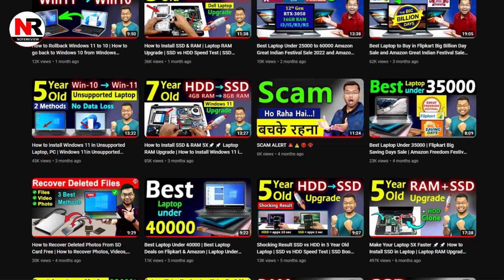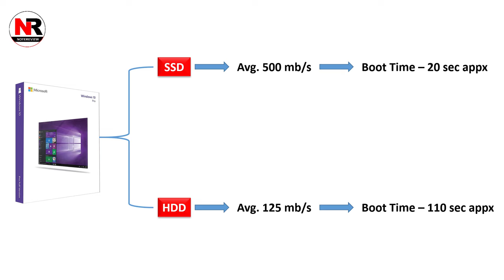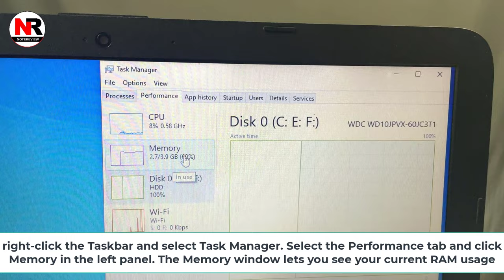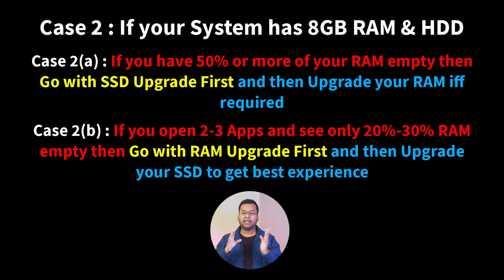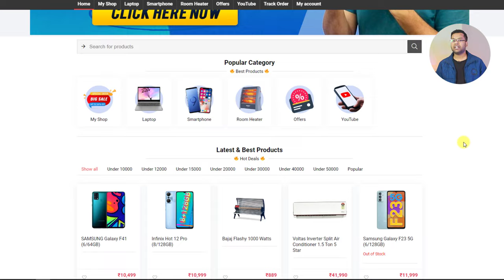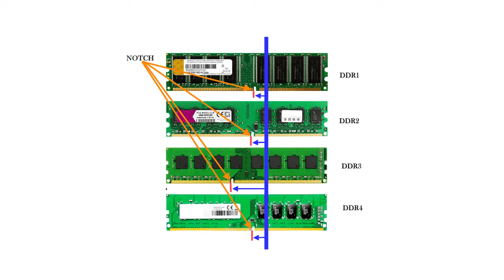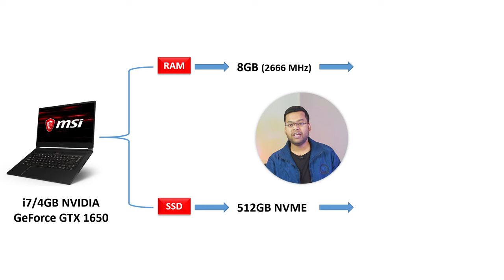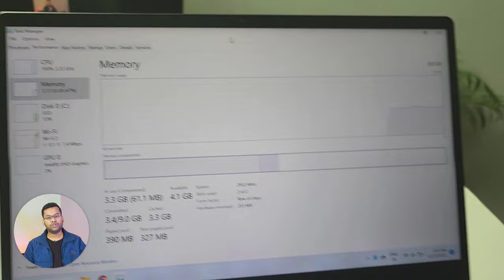SSD vs RAM Upgrade - 1st Kaunsa Kare? RAM vs SSD Upgrade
This video is about SSD vs RAM Upgrade - 1st Kaunsa Kare? RAM vs SSD Upgrade | SSD Upgrade | RAM Upgrade

[Topics Covered]
1) SSD vs RAM Upgrade
2) RAM vs SSD Upgrade
3) SSD Upgrade
4) RAM Upgrade